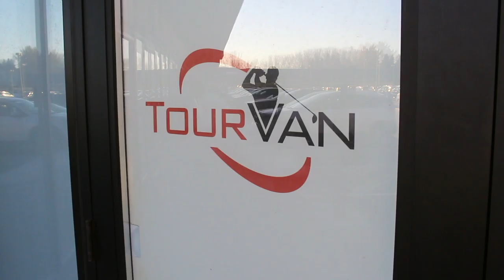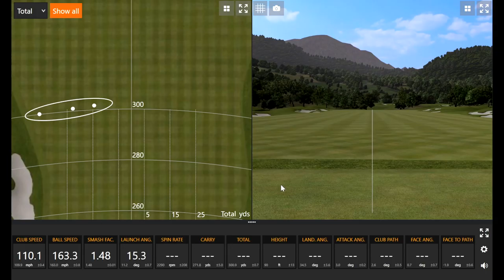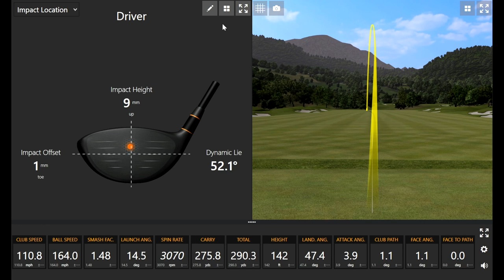Trackman Driver Test: Titleist TS2 vs. TaylorMade M6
The Titleist TS2 and the TaylorMade M6 are two unique drivers in that they both are played widely on professionals tours by some of the best players in the world but they were also designed to provide high MOI to help average golfers who don’t always find the center of the clubface. Given that most golfers who are in the market for a new driver are looking for a combination of speed and forgiveness, the TS2 and M6 are always going to be two popular options, so 2nd Swing master fitters Thomas Campbell and James Tracy decided to test them using Trackman 4 to see how they compared in terms of look, feel, and performance and to see if there were any tendencies with each.